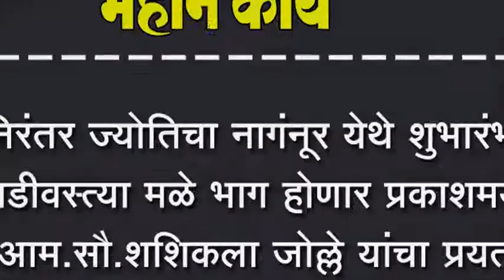निरंतर ज्योतिचा नागंनूर येथे शुभारंभ, वाडीवस्त्या मळे भाग होणार प्रकाशमय,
निरंतर ज्योतिचा नागंनूर येथे शुभारंभ, वाडीवस्त्या मळे भाग होणार प्रकाशमय, आम.सौ.शशिकला जोल्ले यांचा प्रयत्न